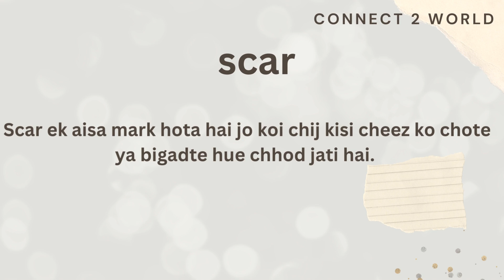Meaning of scar in Hindi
word meanings
Meaning of scar  in Hindi, Hindi urdu mai matlab kia hai.
word meanings Meaning of scar  in Hindi, Hindi urdu mai matlab kia hai. scar  ka Hindi urdu mai kia matlab hota hai. Is video mein scar  ka urdu,hindi,Malayalam,telugu,tamil mein kia matlab hota hai , bataya gaya hai This video can be helpful if you are searching for
1. scar  meaning in Hindi and urdu
2. scar  ka hindi matlab
3. What is the meaning of scar  in hindi urdu
4. Words meaning in hindi urdu
 5. scar  meaning in Malayalam and malyalam
 6. scar  meaning in tamil
7. Meaning in telugu
8. scar  ka matlab kya hai
9. scar  ka matlab kya hota hai hindi mai mein
10. Meaning in kannada